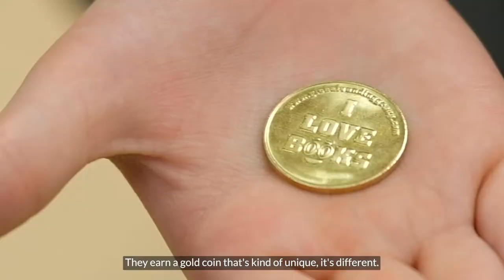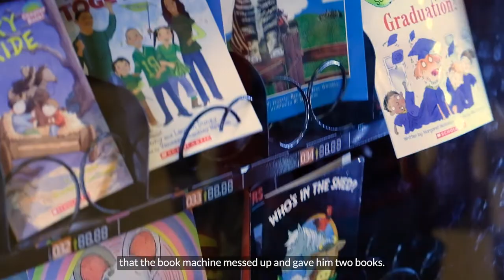Have you ever seen a book vending machine? | Save the Children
Save the Children partnered with the school district and community leaders to place book vending machines in eastern Kentucky schools. Kash, 6, and his peers earn tokens for the vending machine as they achieve reading goals in the classroom.

The vending machine is one of eight in Kash’s rural school district, which have dispensed more than 4,000 free books to young learners since the fall – all earned through successes and improvements in school.